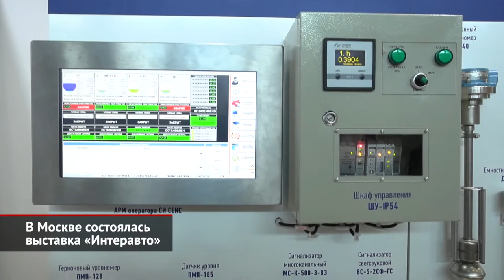В Москве состоялась выставка «Интеравто» | Новости с колёс №1639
Выставка автомобильной индустрии «Интеравто» снова распахнула свои двери. «Крокус Экспо» принимает её уже в шестнадцатый раз. Но экспозиция на сей раз ощутимо меньше, чем в позапрошлом году. Многие участники не смогли приехать на выставку по причинам, так или иначе связанным с пандемией. Тем не менее, посмотреть есть на что. Более чем 120 компаний из пяти стран и 16 российских регионов привлекают посетителей своими товарами, услугами и решениями. Причём среди участников много дебютантов, которые пришли познакомиться с потенциальными потребителями и партнёрами. Михаил Байда: «Нам в принципе это интересно: наши потребители потенциальные, я считаю, здесь находятся, ищут новые направления для развития своего бизнеса, поэтому мы здесь выставляемся». На выставке есть и именитые бренды, которые приезжают каждые два года, а именно с такой частотой проводится «Интеравто». Например, производитель охранных систем Pandora. Компания презентовала несколько новинок: в том числе «умный» видеорегистратор, не имеющий аналогов в мире. Дмитрий Андреев: «Например, этот видеорегистратор может, если срабатывает сигнализация — там, тревога, например — он через полсекунды начинает писать, Full HD видео и фото делать. То есть, в случае тревоги вы сразу получаете все фотографии и видео». На выставке можно отыскать практически всё, что связано с автоиндустрией: начиная от запасных частей, заканчивая оборудованием для ремонта машин. Интересно, что особое внимание уделено электротранспорту, а именно зарядным станциям — этой теме посвящено несколько стендов разных компаний. А всё потому, что электрификация активно набирает обороты в России — не только в столице, но и в регионах. Юрий Чернёв: «Рост колоссальный: даже не в два раза — даже в некоторых регионах в три, в четыре раза. То есть по электромобилям. Также и зарядные станции. Буквально в 2019 году по зарядным станциям запросов практически не было. В этом году — у нас, только на наш сайт падает порядка десяти запросов в день». Поскольку основная аудитория выставки — это эксперты отрасли, программа «Интеравто» включает и деловую часть с конференциями и круглыми столами на актуальные темы: кузовной ремонт по ОСАГО, экспертиза и оценка автомобилей, локализация комплектующих и прочие. Все желающие могут посетить «Интеравто» до 27 августа.